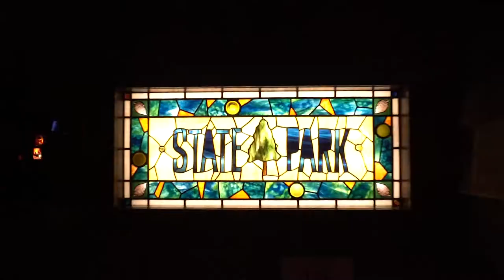Matthew Stubbs & The Antiguas "Red Beans & Rice" Live at State Park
Spacey Presents
Matthew Stubbs & The Antiguas covering Booker T and The MGs classic "Red Beans & Rice" at State Park, Cambridge MA.

Matthew Stubbs-Guitar
Justin Lopes-Farfisa Organ
Chris Rivelli-Drums
Marc Hickox-Bass

Video-Jack Lemay
Engineer-Graham Tobias
Mixed by Pat DiCenso